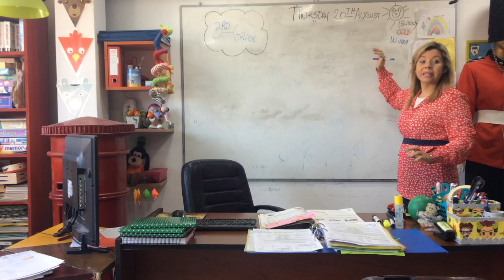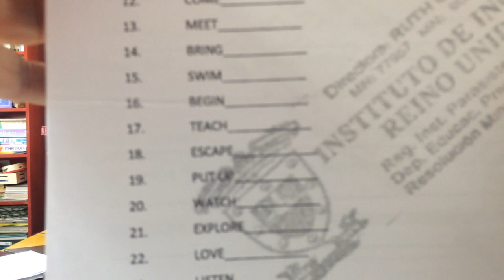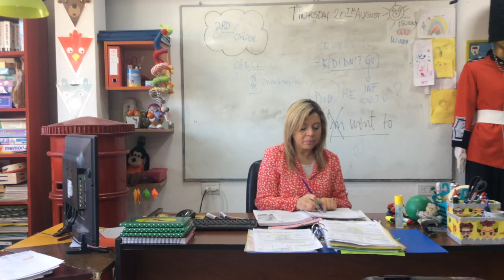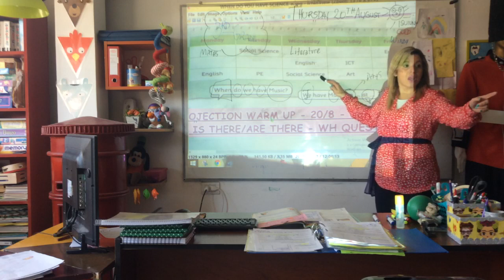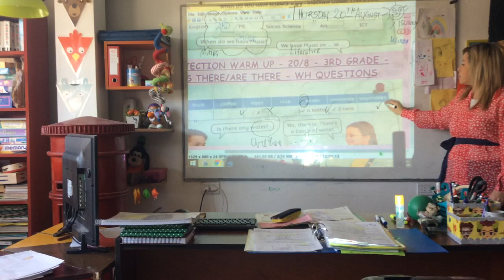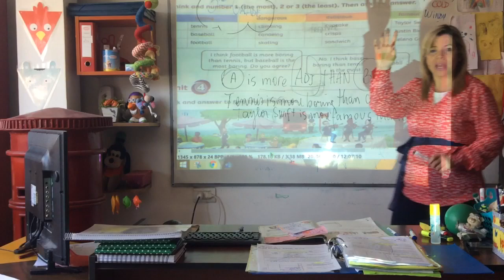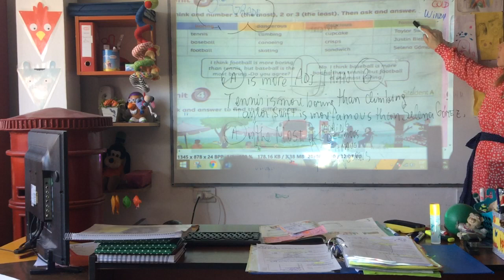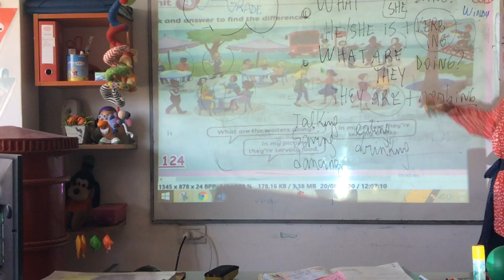VIDEO CLASE 3RD GRADE 20/08/20